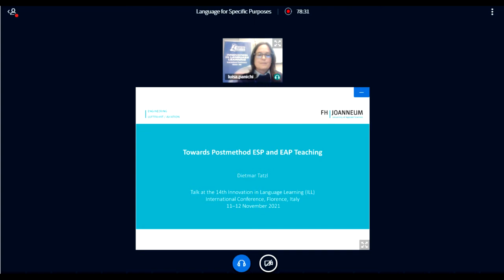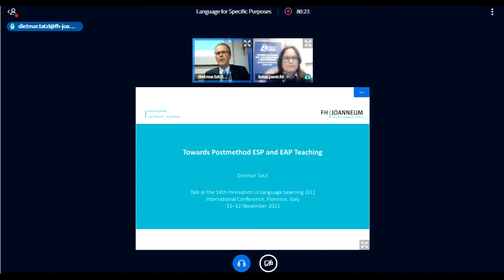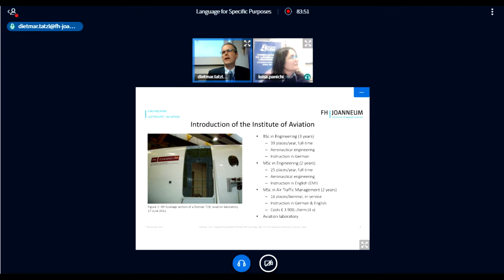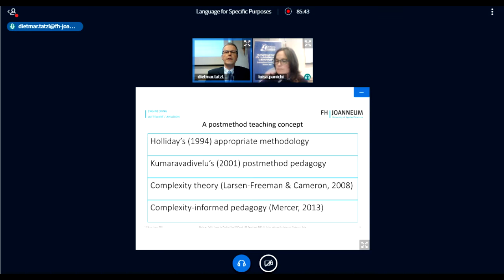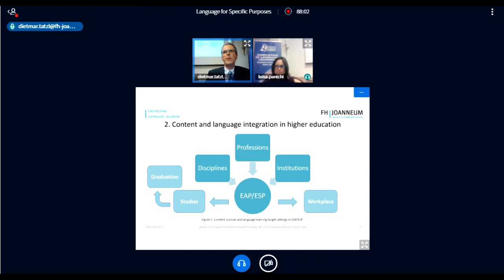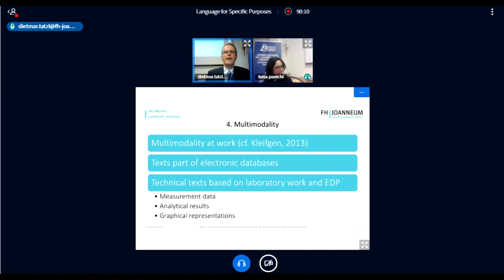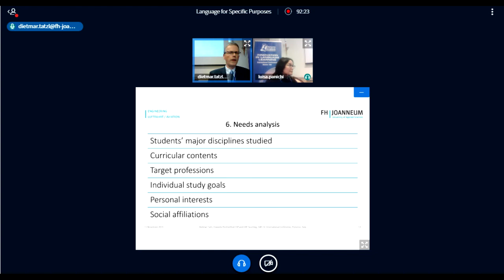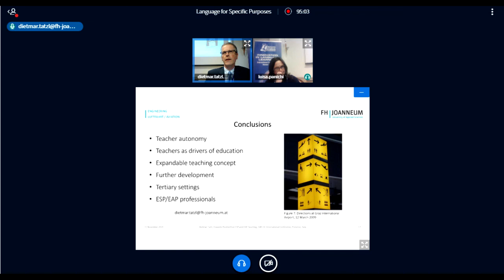Towards Postmethod ESP and EAP Teaching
The paper about owards Postmethod ESP and EAP Teaching has been presented in the framework of the 14th edition of the International Conference Innovation in Language Learning (Hybrid Edition) held on 11-12 November 2021.